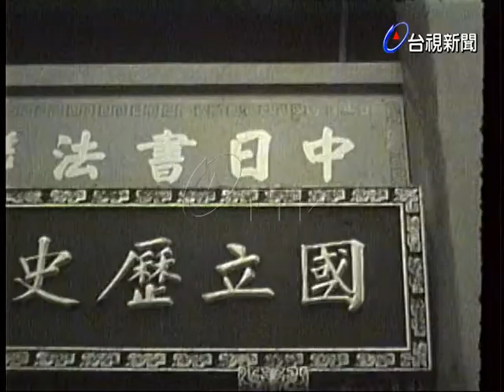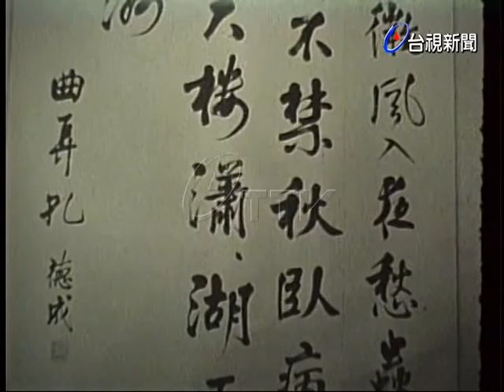中日書法國際會議第一屆大會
(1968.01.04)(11:30時)中日書法國際會議第一屆大會.在歷史博物館舉行，會中也邀請我國有關人員及日本知名書法專家蒞臨到場觀禮，也應邀剪綵並在會中致詞，會後全體來賓也到場參觀書法展出.